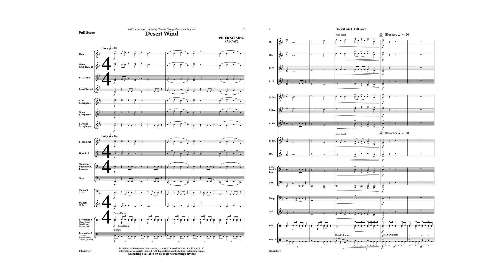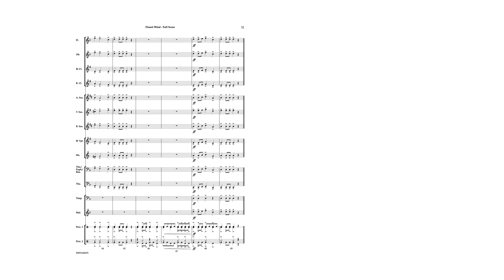Desert Wind - Peter Sciaino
Desert Wind
Peter Sciaino
Concert Band

Picture a light breeze drifting atop sand dunes in this wonderful new work for the beginning concert ensemble. Peter Sciaino brings us a fresh and accessible work full of drama and musical teaching moments!"